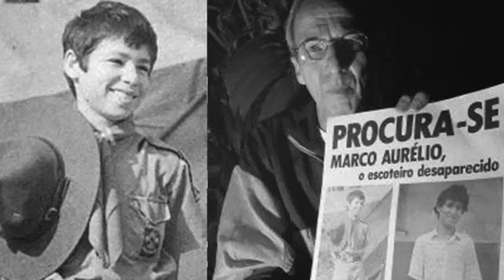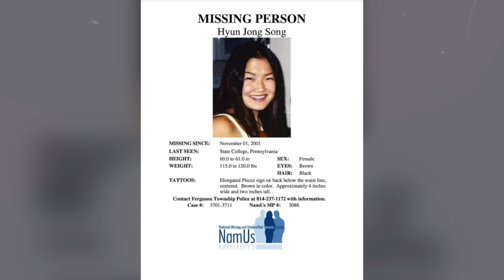O ESTRANHO DESAPARECIMENTO DE CINDY SONG